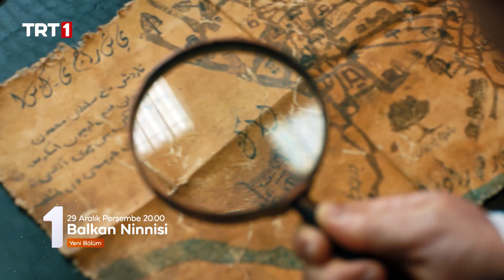Balkan Ninnisi | 24. Bölüm Tanıtımı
Vardar Nehri’nin ikiye böldüğü, Taş Köprü’nün birleştirdiği Üsküp şehrinin hikayesi…

Usta oyuncu kadrosu, samimi ve eğlenceli hikayesiyle çok seveceğiniz bir yapım geliyor! Balkan insanının samimi, içten, neşeli ve eğlenceli öykülerini anlatan dizi, kadrosuyla da dikkat çekecek.